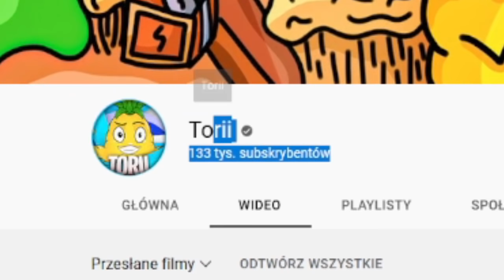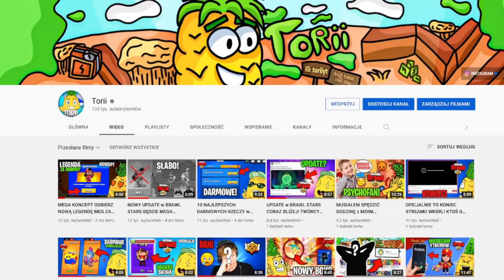🎵 RAP o MEG BRAWL STARS PIOSENKA🎵 Torii x PaY (Prod. LEXNOUR Beats)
Tekst : Torii/LilPaY
Wokal : Torii/LilPay
Mix/Mastering : LilPaY